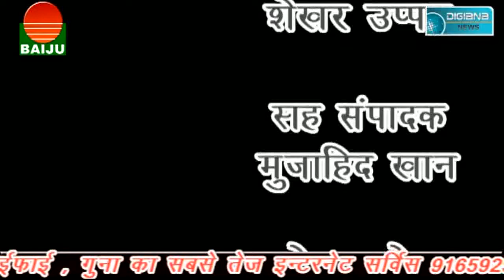शासकीय नोटिस को धता बताता गुना का निजी स्कूल संचालक